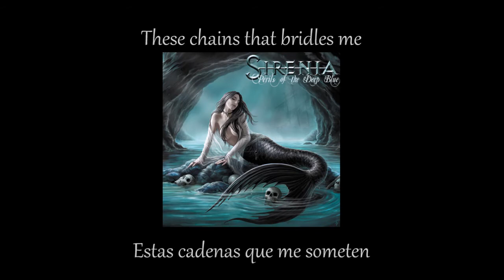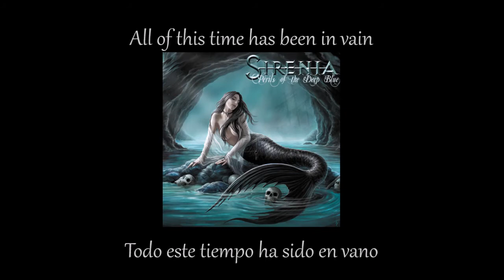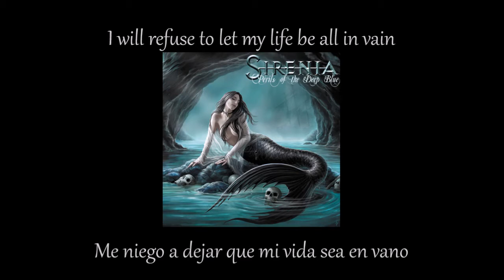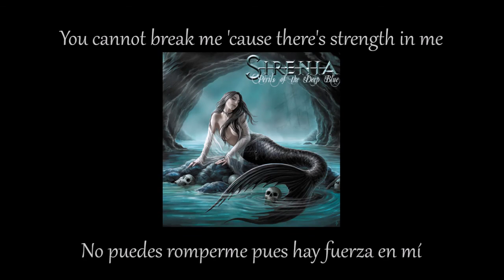Sirenia - Chains (Sub Inglés-Español)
Band/Banda: Sirenia
Album: Perils Of The Deep Blue
Song/Canción:  Chains
Year/Año: 2013
Track: 12 (Bonus Track)
Country/País: Norway/Noruega
Genre/Género: Gothic Metal